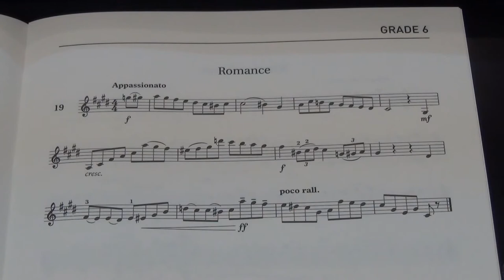Violin Grade 6 Sight Reading No 19 Apassionato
Grade 6
No. 19 Apassionato
Play by Mike Chau